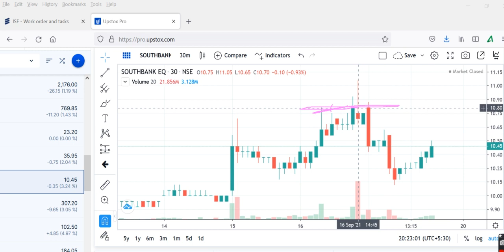south bankShare Price Today, SOUTH INDIAN BANK Share Latest News, SOUTH INDIAN